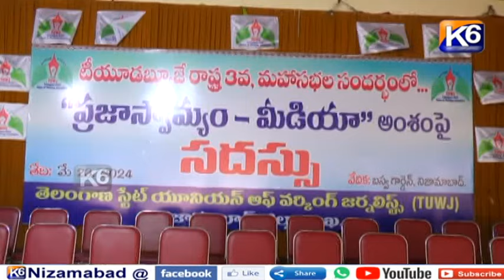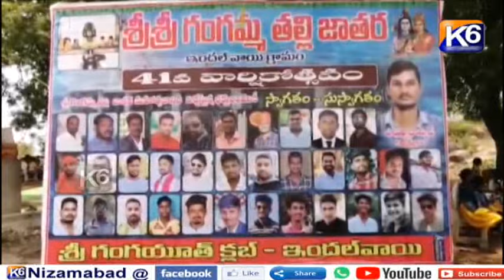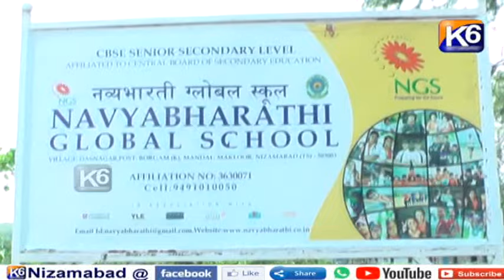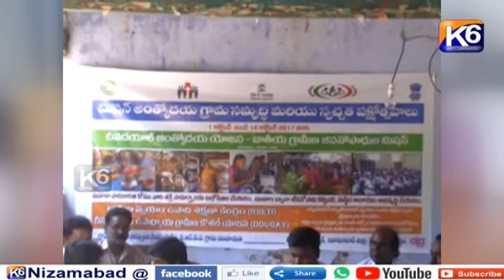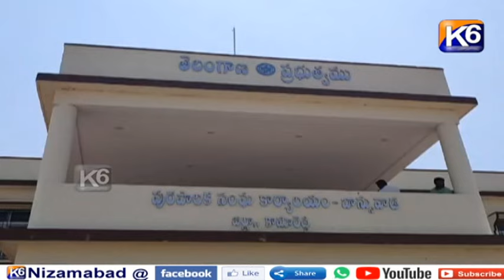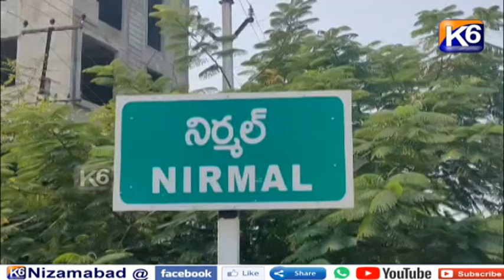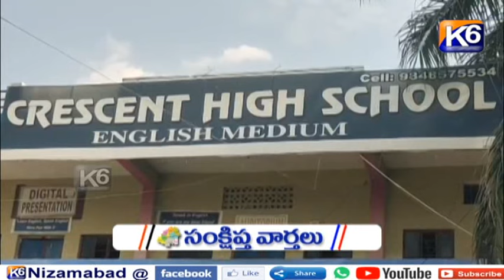GTPL DAIL NEWS 23 -05 -2024 7-30 PM